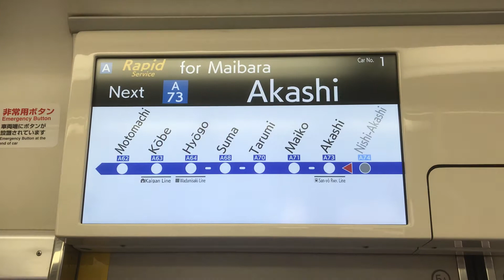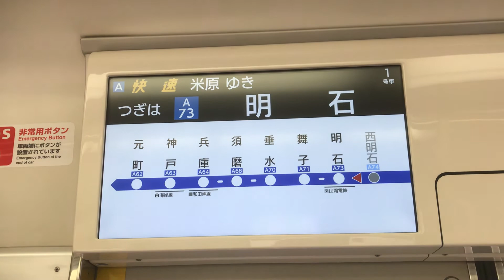223系2000番台(W19編成)A快速京都方面米原行きLCD動作シーン 西明石駅から明石駅間にて撮影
網干・加古川発の普通(221系・223系・225系)は、西明石から高槻間は快速での運転です。
普通電車の運行から快速に考慮するのは四国と共通になっています。